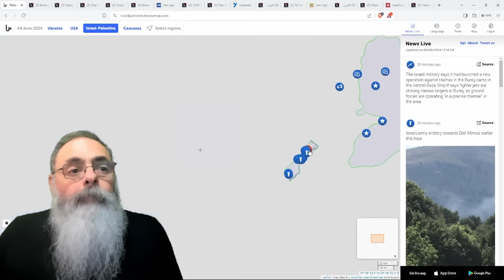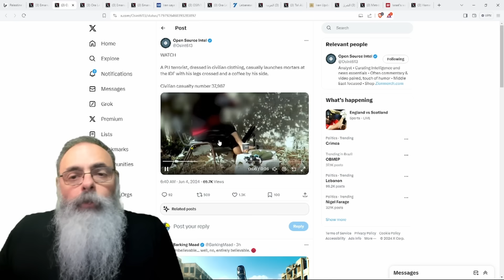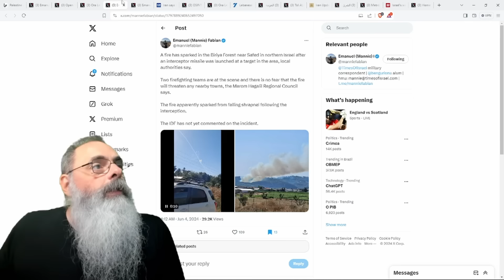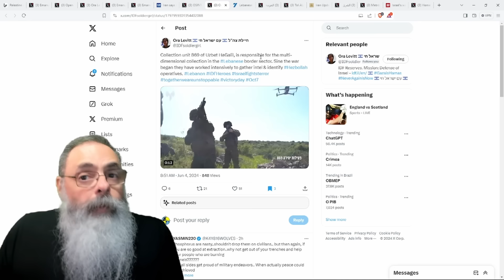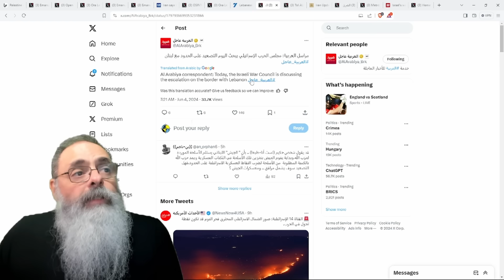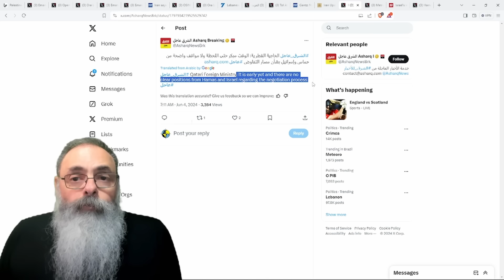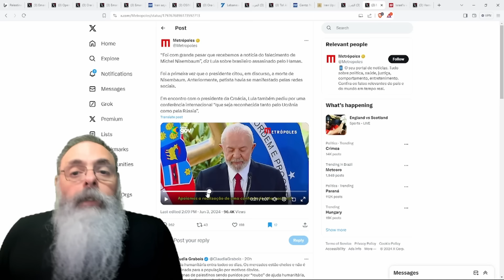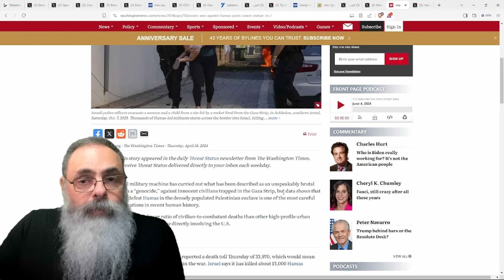Israel 2024-06-04: GABINETE de GUERRA decide que VAI TOMAR DECISÃO sobre LÍBANO no FINAL do VERÃO